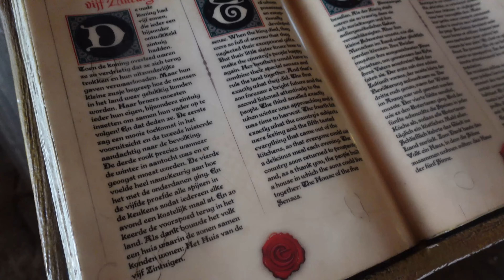Alles over PARDOES! | EFTELING | Efttalk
Hij is misschien wel de meest bekende inwoner van de Efteling. Hij is door iedereen geliefd, behalve door O.J. Punctuel. In deze video neem ik jullie mee langs de ontwikkelingen van Pardoes!
Check vanaf nu de Efttalk socials!

Audiorechten:
Music from Uppbeat (free for Creators!)
Hoofdstukken:
0:00 Intro
0:26 Algemene info
0:50 Verhaal
2:45 Geschiedenis
7:15 Metamorfose
11:10 Feitjes
12:06 Afsluiting